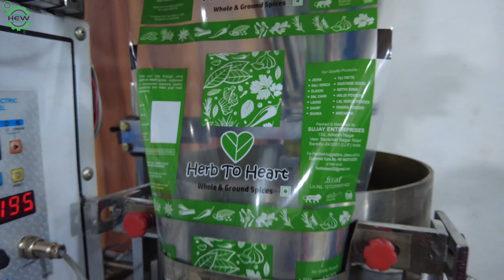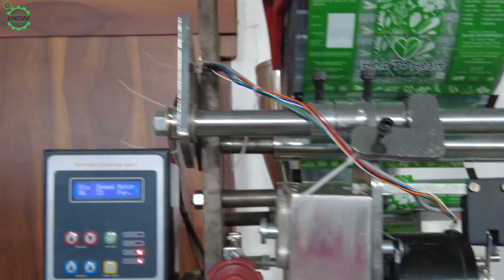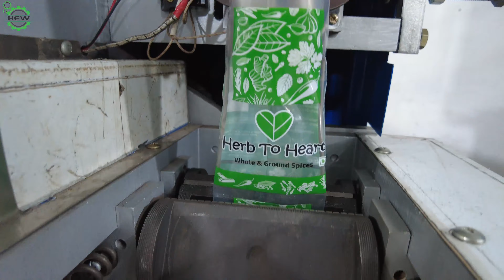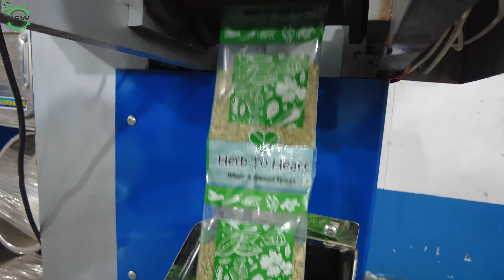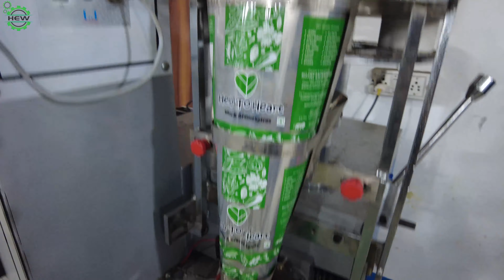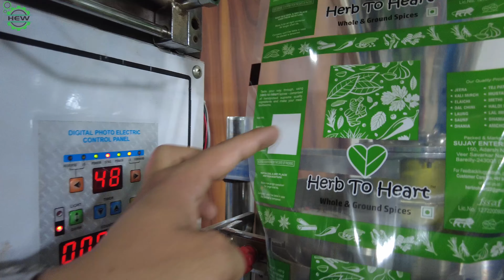आप लोग भी ऐसे ही कर सकते हैं | बिज़नेस आसान है बस ये ट्रिक समझ लीजिए | हर कोई नही बताने आएगा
1- Kurkure Making Machine
2- Puff Making Machine
3- Namkeen Macking Machine
4- All Types Pouch Pckaging Machines
5- Roaster Machine
6- Frayer Machine
7- Material Mixure Machine
8- Flavouring Drum
9- Malli Machine
10- Masala Packing Machine